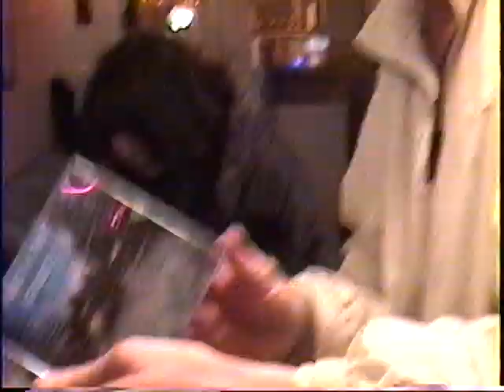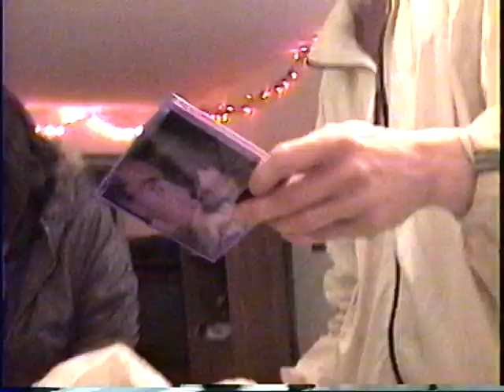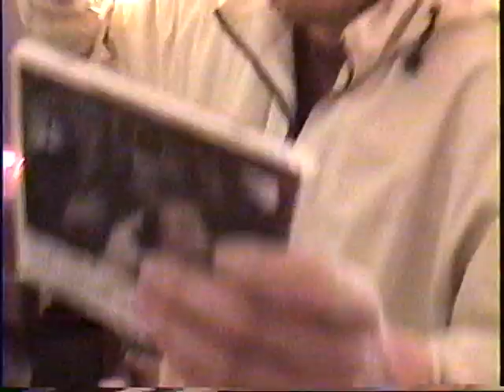Big Duece Visits J Child On Comercial Drive 2007